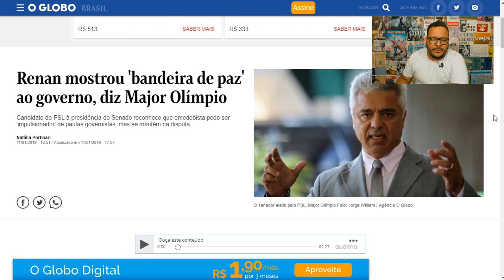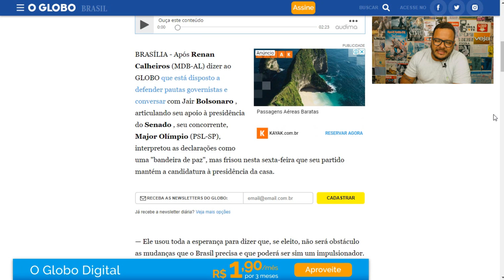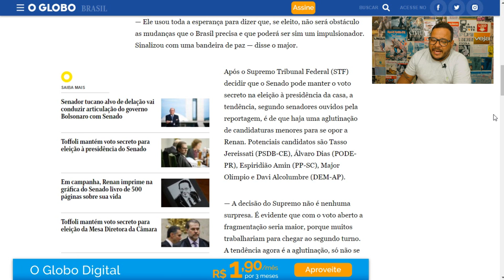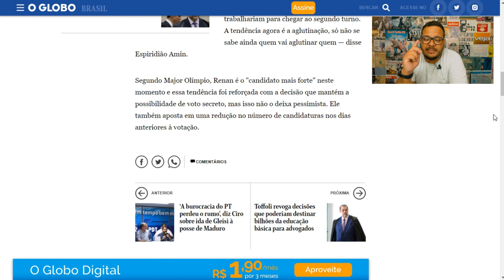BOLSONARO E PSL APOIARÃO RENAN CALHEIROS PARA A PRESIDENCIA DO SENADO